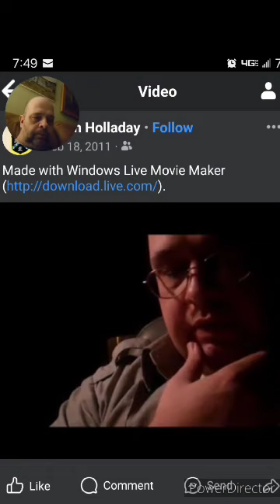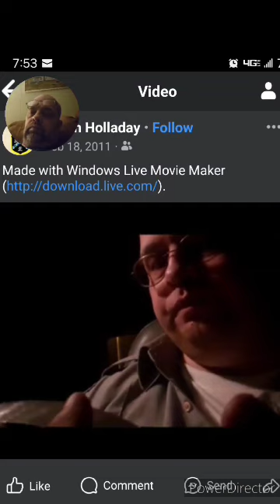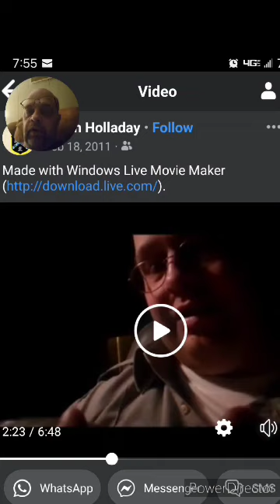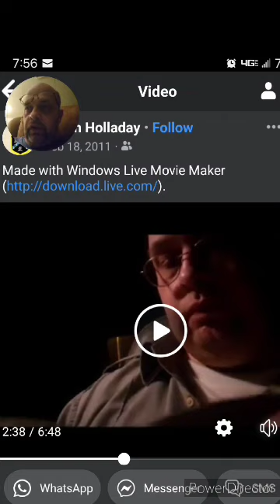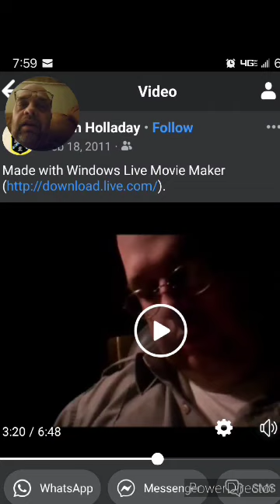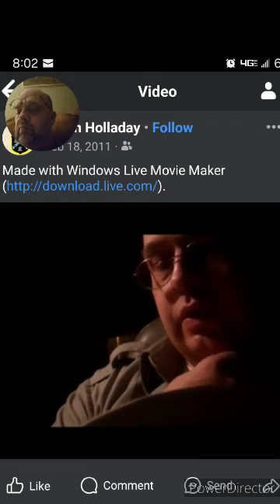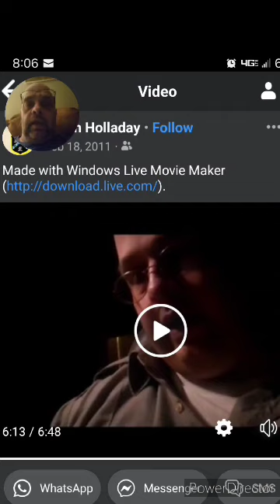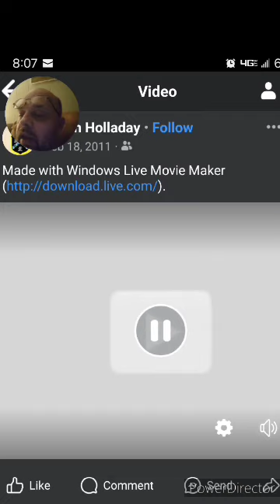Works can't save us, ya know.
Works and Faith, what I've learned  on 13 years. What the Lord showed me in 1 Corinthians 2 12-13, that led me to the AV Bible,  that is the KJV bible